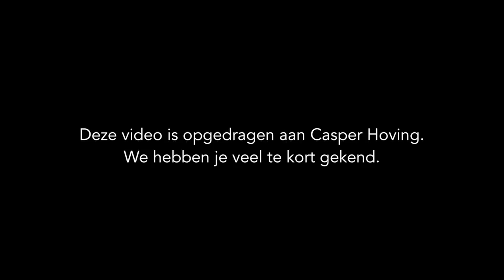Dit gebeurt er als je een maand geen alcohol drinkt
In deze video gaat Max (die gemiddeld 5,6 keer per week een biertje drinkt) een maand zonder alcohol door het leven en vertelt hoe dat ging...

Overtoom 255
1054HW Amsterdam